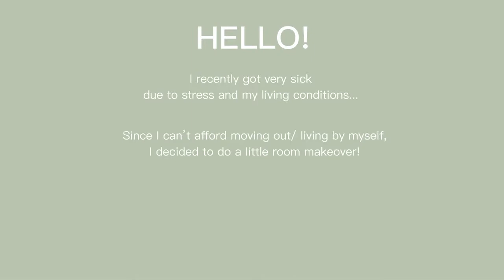homebody vlog | small room decor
Hello friends,

welcome to my extreme room makeover/ transformation.
I decided to create a separate channel for my vlogs.
In this first part I’m repainting the walls, assembling my bed and closet.

MUSIC CREDIT. 🎧
M U S I C   B Y:
Title: Japan
Artist: Uniq
Genre: Chill japanese